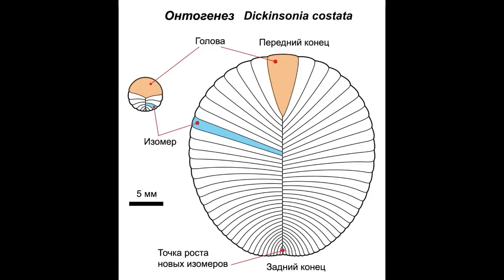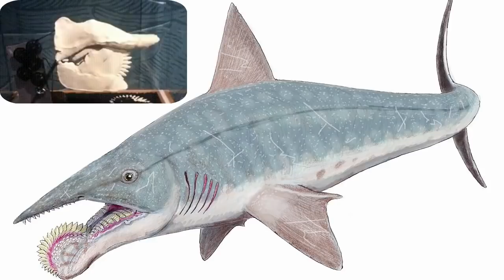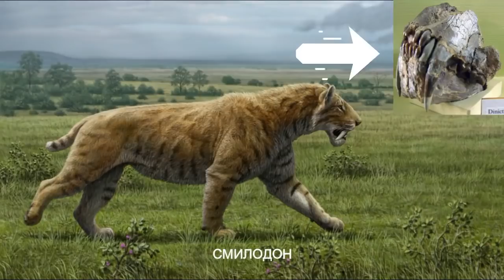Очень странные животные которые ВЫМЕРЛИ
Палеонтологическая летопись хранит останки очень незаурядных животных - о них сегодня и речь.